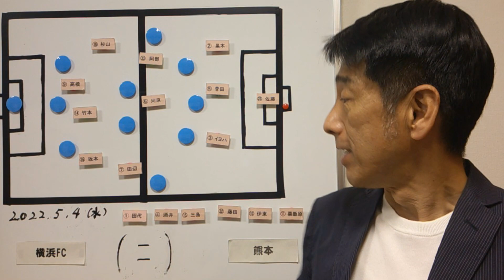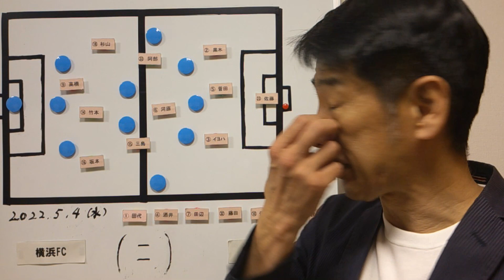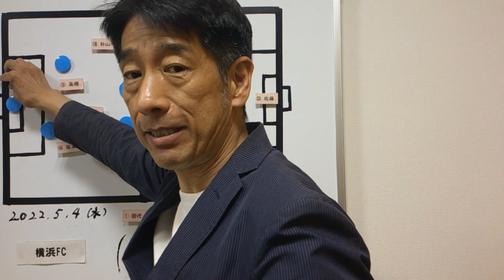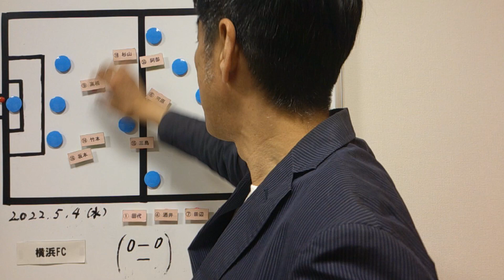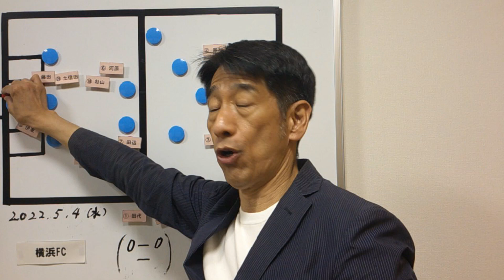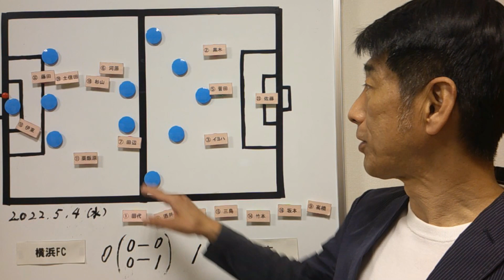【ロアッソ】横浜Cをベストゲームで撃破！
ロアッソ熊本の2022シーズン第1４節が行われました！
アウエーでの首位・横浜FCとの一戦は、今シーズンのベストゲームとも言える素晴らしいゲームで後半アディショナルタイムに決勝ゴールを奪って、横浜FCに今シーズン初黒星をつけました！
この試合を振り返り、その収穫についてお話しします。
最後までよろしくお付き合いください。